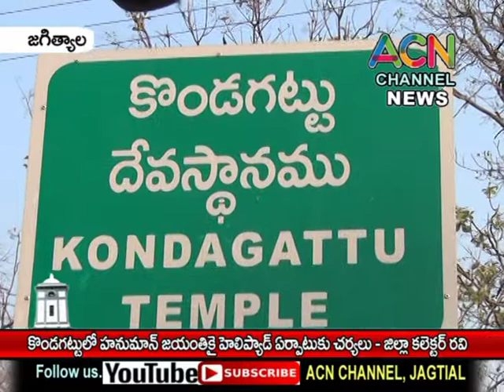జగిత్యాల జిల్లా కొండగట్టు లో హనుమాన్ జయంతికై హెలిప్యాడ్ ఏర్పాటుకు కృషి - జిల్లా కలెక్టర్ జి. రవి